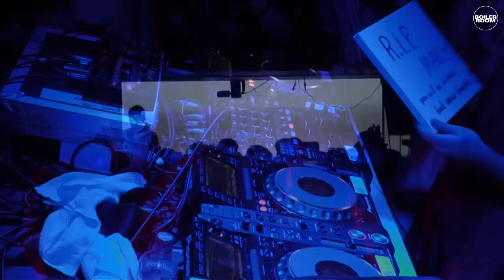Len Faki Boiler Room & Ballantine's Stay True DJ Set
► Berghain ambassador Len Faki brought his talents to our Ballantine's Stay True Scotland mega-broadcast.